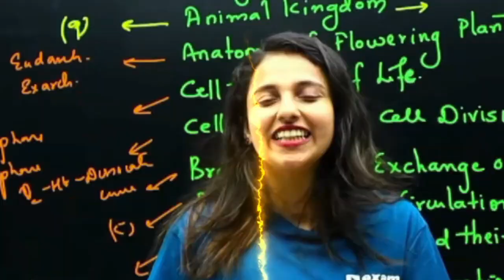A small gift 🎁 frm me , a very happy birthday Archana misseyh 🥹💙🎂🍫@archanat1629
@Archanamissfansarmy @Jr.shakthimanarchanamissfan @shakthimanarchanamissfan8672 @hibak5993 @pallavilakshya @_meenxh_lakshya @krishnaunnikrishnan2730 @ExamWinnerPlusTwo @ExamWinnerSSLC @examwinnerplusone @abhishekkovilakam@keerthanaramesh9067